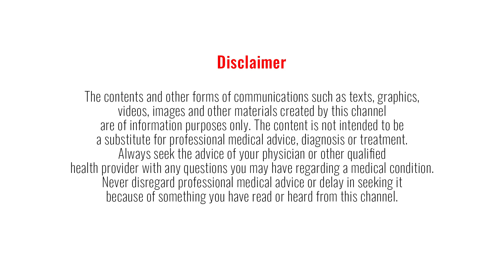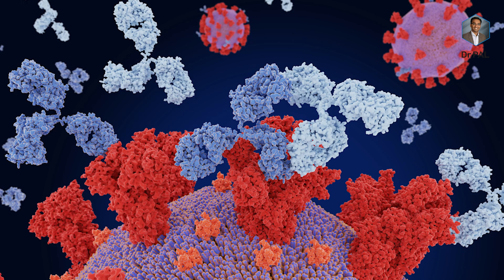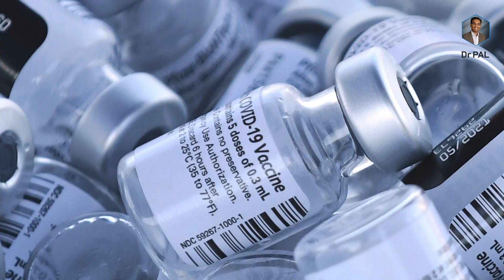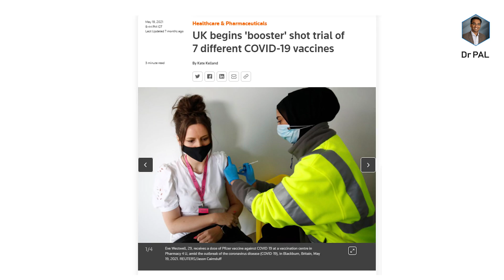Omicron in India - How to prevent the third wave?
Please do not get panic about this oh micron variant.  It is time to consider a booster dose now.  Here are the scenarios.

1.  If you have gotten 2 doses of covishield or Covaxin or Sputnik 6 months ago, please discuss with your local doctor regarding another booster dose, especially, if you are more than 60 years of age and if you are multiple medical problems.

2.  If you have gotten 2 doses of Covishield or Covaxin before and currently you are in United States or any other country where Pfizer or moderna vaccine is available, please get 1 booster dose with either of this vaccine.

3.  If you have gotten 2 doses of Pfizer or moderna before 6 months ago, and currently you are in India and if you do not have access to these vaccines, please get 1 dose of Covishield or Covaxin.

Bank: Indian bank, Thirunagar branch, Madurai
Account name: AISHWARYAM TRUST
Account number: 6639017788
IFSC: IDIB000T032